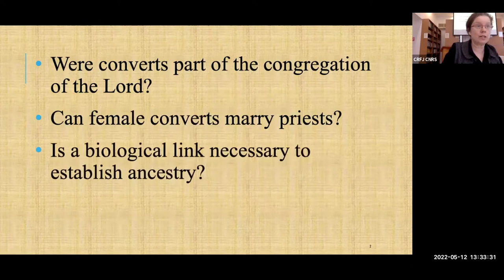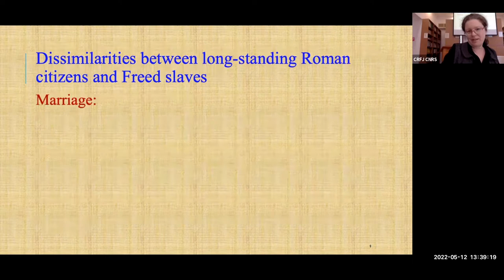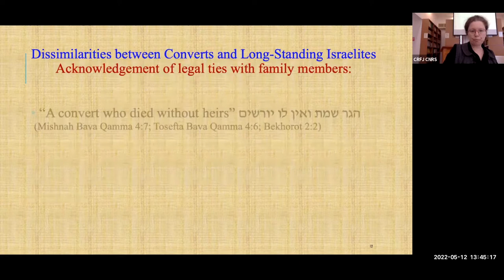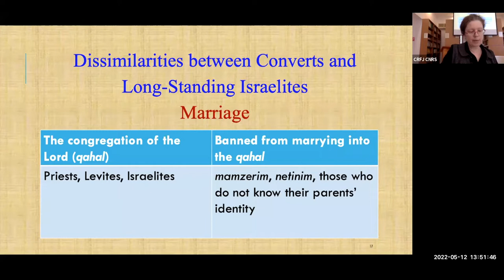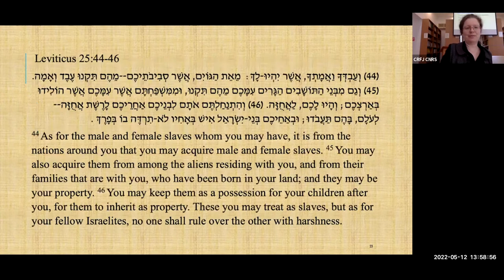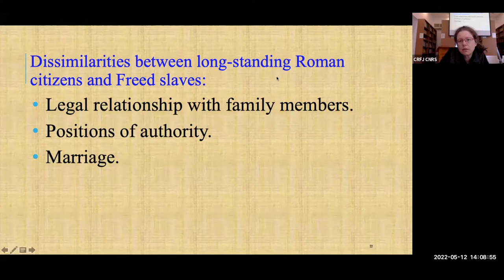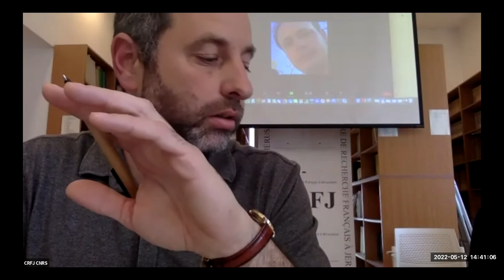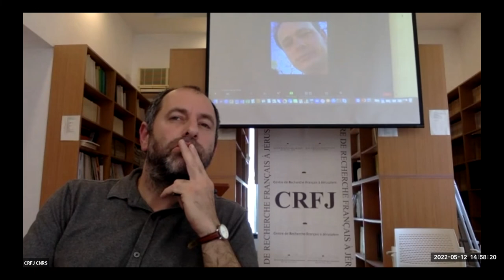Conference “The Status of Converts to Judaism” - Session 4 : Rabbinic Literature (2)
Session 4 of the conference “The Status of Converts in Jewish Communities and Jewish Thought, from Biblical Times to Contemporary Israel”, co-organized by the Centre de Recherche Français à Jérusalem (CRFJ) and the Center for the Study of Conversion and Inter-Religious Encounters of Ben Gurion University (BGU), with the financial support of the A*Midex foundation of Aix-Marseille University.

Lectures by Yael Wilfand (Bar Ilan University) and Avraham Yoskovitch (Haifa University / Ben Gurion University), on rabbinic and Christian texts.

Yael Wilfand : "The Status of Converts in Halakhah within the Context of Roman Laws on Freed Slaves"
Avraham Yoskovitch : "Apostates or Believers : The Challenge of Returning Apostates in Babylonian Judaism and Syriac Christianity"

The whole conference was recorded on Zoom.